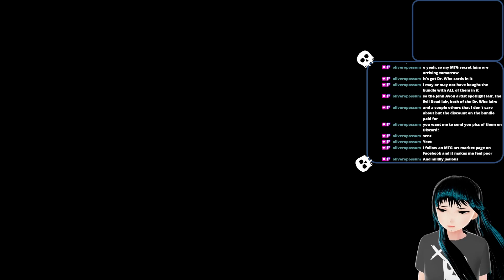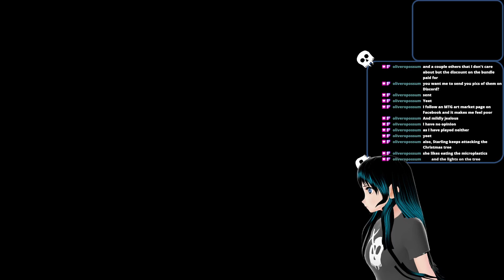Fate: The Traitor Soul - Part 7 | Maze Run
How could the randomly generated maps put the stairs so far apart.